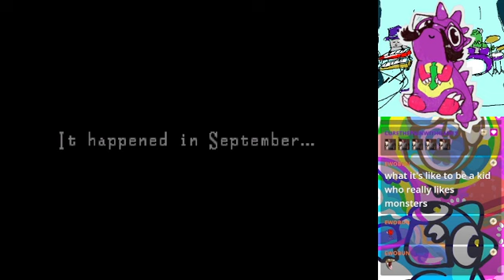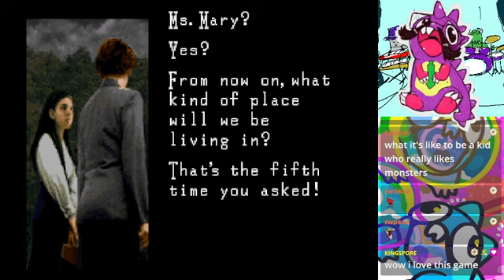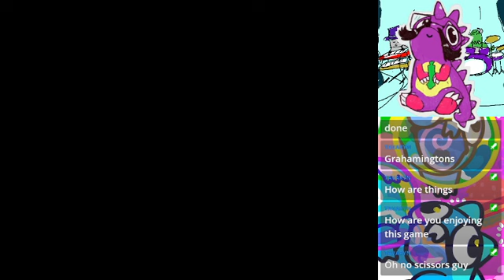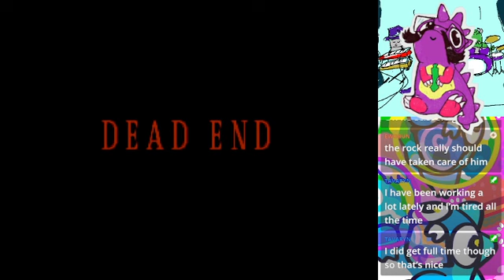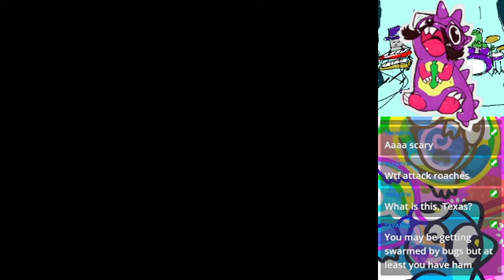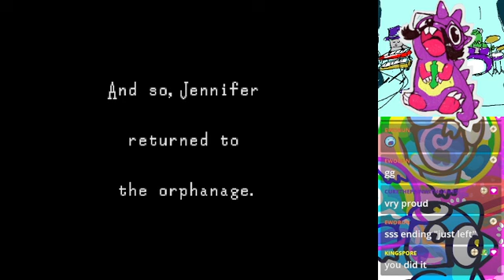Clock Tower (SNES) Blind Playthru (Ending G)